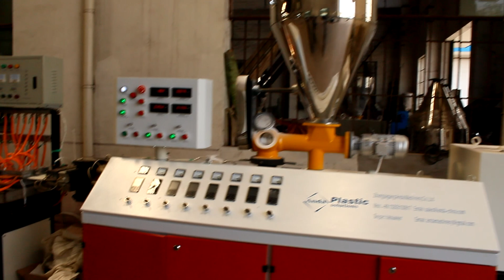Anda machinery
pvc ceiling making machines is used to produce pvc ceiling for roof, wall panel.
extruder: conical twin screw extruder
capacity: 800-1200m2 per day